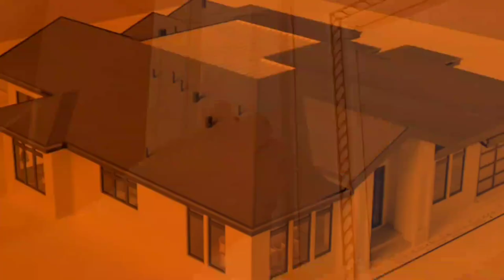Ceiling White Cement Finishing Procedure || Cool Coating Procedure in Painting in Home Painting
Ceiling White Cement Finishing Procedure || Cool Coating Procedure in Painting in Home Painting how to do Ceiling White Cement Washing.
Cool Coat White Cement Finishing of Ceiling.

Kunnath Home Related Search Queries:
Construction,
home desing,
house desing,
interior design,
olioboard,
designer wall paint,
bedroom designing,
home,
house designs,
homes designs,
false ceiling,
bed,
bed designs,
bedroom designs,
girls dresser,
kitchen,
kitchen design,
modular kitchen,
wardrobe design,
wall design,
ceiling design,
home design,
house design,
graphic design,
design
living,
furniture,
sofa,
table,
bed,
wardrobe,
chair,
dining table,
sofa set,
dressing table,
study table,
cupboards,
4 seater sofa,
designer bed,
garden,
bathroom,

kerala houses,
kerala house designs,
aluminium windows,
aluminium doors,
aluminium profile,
stainless steel,
steel railing,
designer railing,
railing,
4 seater sofa,
designer bed,
furniture stores,
couch,
mattress,
furniture stores near me,
futon,
sofa bed,
tv stand,
desk,
bunk beds,
coffee table,
ottoman,
bench,
king size bed,
bedroom,
living room,
bedroom furniture,
office chair,
bookshelf,
rocking chair,
dining chairs,
tables,
office furniture,
folding table,
dining table set,
corner sofa,
tv unit,
single bed,
recliner chair,
bedside tables,
side table,
recliner,
tv cabinet,
almirah,
dining room,
computer table,
folding chairs,
folding bed,
foam mattress,
kids beds,
furniture online,
computer chair,
pepperfry furniture,
stools,
sleepwell mattress,
office table,
ergonomic chair,
recliner sofa,
furniture shop near me,
godrej almirah,
plastic chairs,
kitchen furniture,
tv table,
laptop table,
center table,
study table for kids,
easy chair,
dining set,
sofa set price,
wooden sofa,
kurlon mattress,
bunk beds for kids,
wooden furniture,
dressing table mirror,
foldable bed,
nilkamal chairs,
wooden table,
wooden bed,
folding dining table,
study chair,
wooden sofa set,
tea table,
3 seater sofa,
wooden chair,
farnichar,
sliding door wardrobe,
olx furniture,
diwan bed,
steel almirah,
chair price,
teapoy,
crockery unit,
double bed price,
wooden almirah,
furniture,
sofa,
table,
bed,
wardrobe,
chair,
dining table,
sofa set,
dressing table,
study table,
cupboards,
home furniture,
furnishings,
living room,
tv furniture,
easy chairs,
designer living rooms,
sofa sets prices,
designer sofa sets,
ring light price,
tube lights,
led light price,
decorative lights,
night lamp,
lights,
led,
chandelier,
ring light,
led lights,
lamp,
fairy lights,
ceiling lights,
led strip lights,
fluorescent,
wall lights,
solar lights,
table lamp,
led panel,
emergency light,
candle light,
hanging lights,
halogen light,
flood light,
spotlights,
wall lamp,
tube light,
chandelier light,
sky lanterns,
real estate,

restaurants,
restaurants near me,
movies,
mp3 juice,
fmovies,
tamilrockers,
isaimini,
mp4moviez,
bolly4u,
film,
tamilyogi,
new movies,
9xmovies,
sexy movie,
7starhd,
Jalshamoviez,
Songs,
new song 2019,
downloadhub,
jio rockers,
moviezwap,
bhojpuri film,
worldfree4u,
moviemad,
todaypk,
filmyhit,
klwap,
kuttymovies,
khatrimazafull,
new songs
afilmywap,
hindi film,
katmoviehd,
bollyshare,
extramovies,
saaho,
hindi movie,
tamilplay,
desiremovies,
sdmoviespoint,
skymovieshd in,
9kmovies,
Moviesflix,
Okhatrimaza,
Playtamil,
housefull 4,
from youtube to mp3,
avengers endgame,
aquaman,
harry potter,
Aladdin,
avengers,
keanu reeves,
john wick,
iron man,
the lion king,
tamilgun,
deadpool,
Godzilla,
Avatar,
captain America,
Annabelle,
Gomovies,
world4ufree,
x men,
netflix movies,
frozen 2,
the nun,
thor ragnarok,
jurassic world,
annabelle comes home,
interstellar,
jurassic park,
yesmovies,
get out,
fzmovies,
jumanji,
new cartoon movies,
inception,
avatar 2,
forrest gump,
minions,
tamilrockers 2018,
south movie,
cinema,
music,
mp3,
piano,
youtube mp3 converter,
mp3 downloader,
dj younger,
sunidhi chauhan dj,
dj,
2019 world cup,
live soccer,
icc world cup 2019,
cricket,
cricket score,
live cricket,
cricket icc,
icc world cup,
icc,
virat kohli,
rohit sharma,
cricket buzz,
indiavsnewzealand,